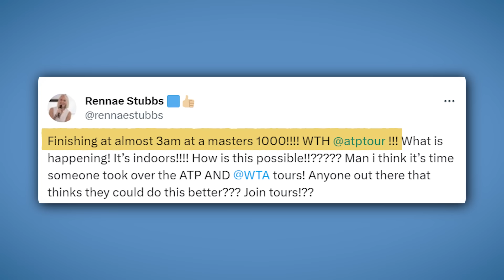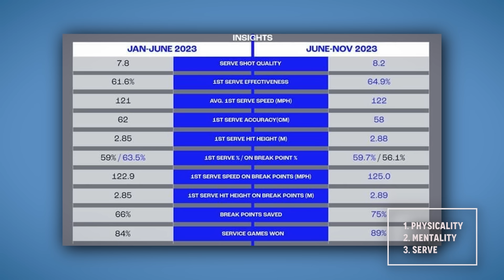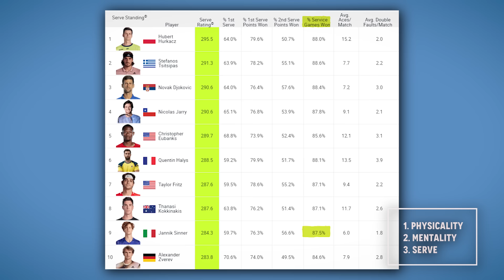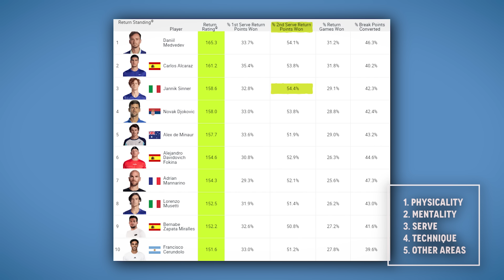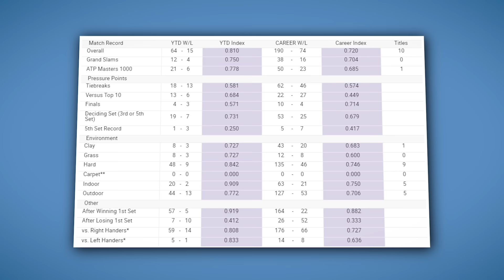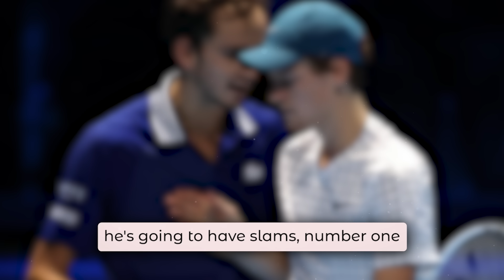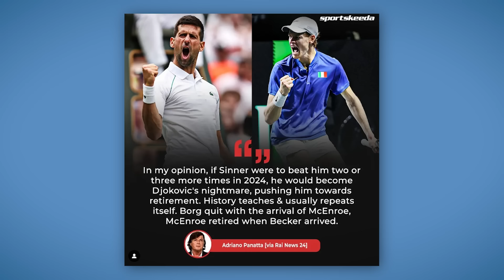We Need To Talk About Jannik Sinner...